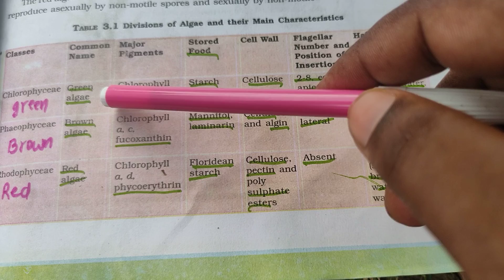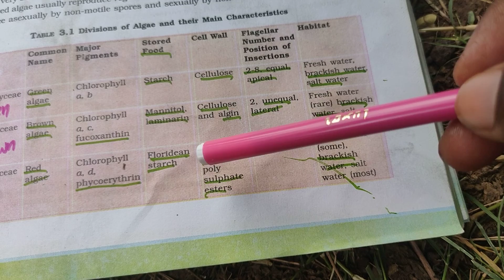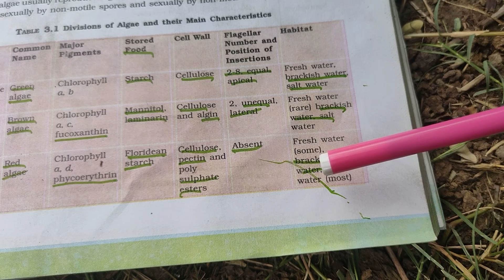division of Algae and main characteristics